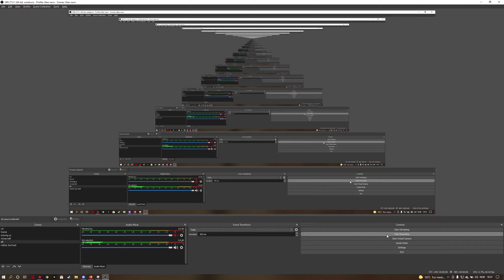Proof that the method works on how to get the red bandana.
bruh so ez